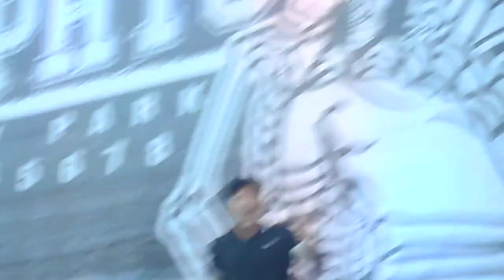Black Velvet Band - Dropkick Murphys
Dropkick Murphys Heavy Montreal 2014